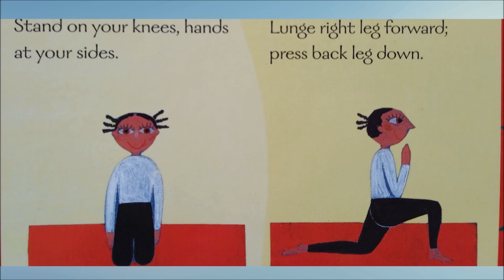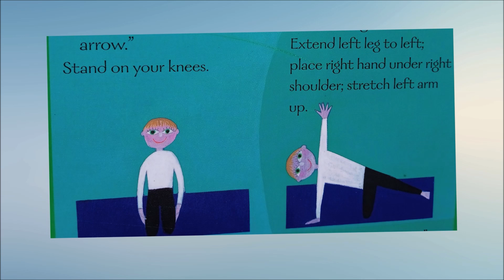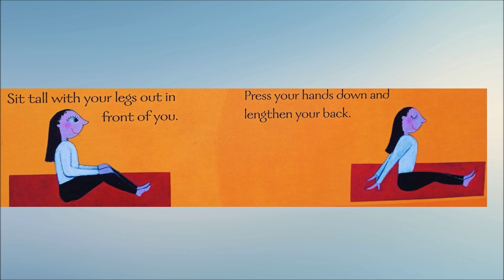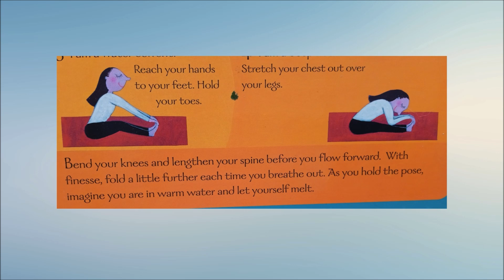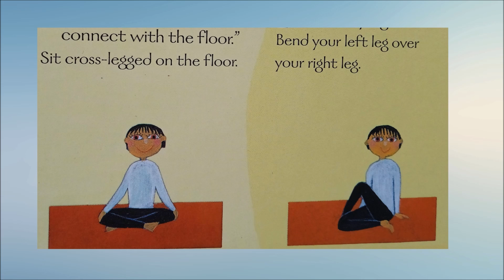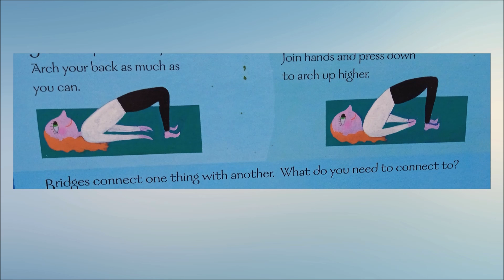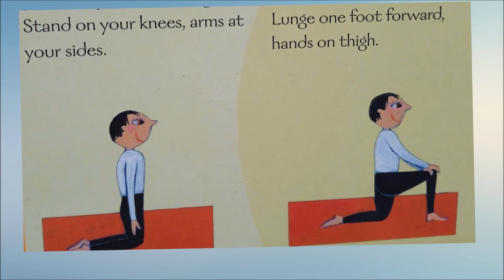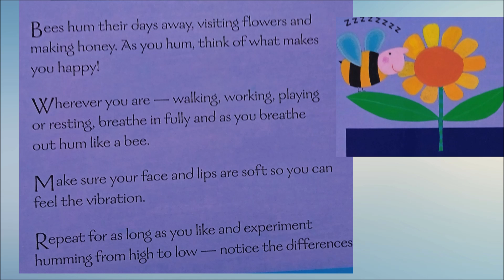MORE YOGA POSITIONS Easy to follow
ROA
Free to use my music in your video. (YouTube, Instagram, TikTok, Facebook etc...) My music is copyrighted, but you have my permission to use it in your content on social media as long as credit is given.